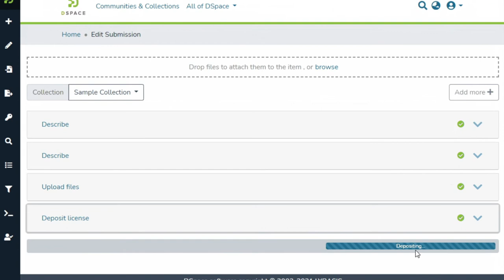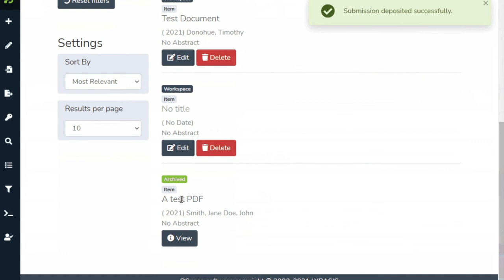DSpace 7: Drag and Drop New Submission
In this quick video, see how to drag and drop in DSpace 7.